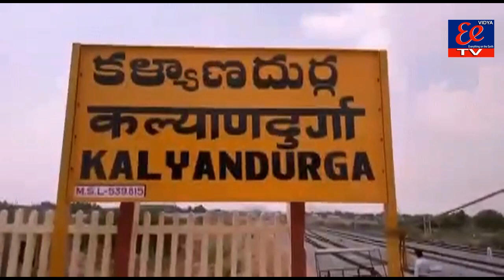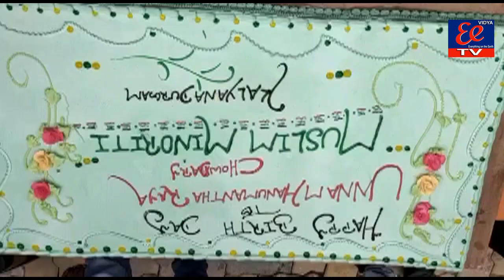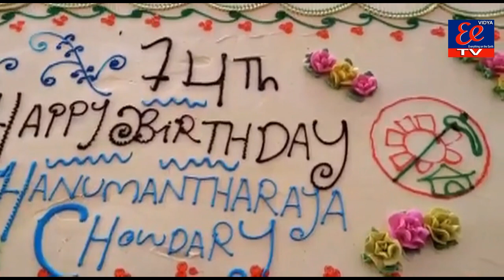అనంతపురం జిల్లా కళ్యాణదుర్గం ఘనంగా పెద్దాయన ఉన్నం హనుమంతరాయ చౌదరి జన్మదిన వేడుకలు